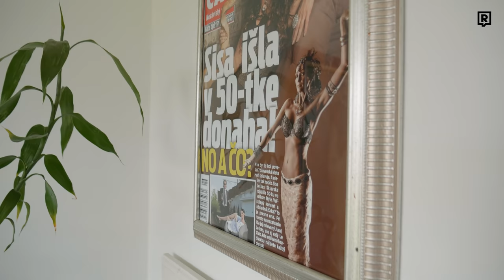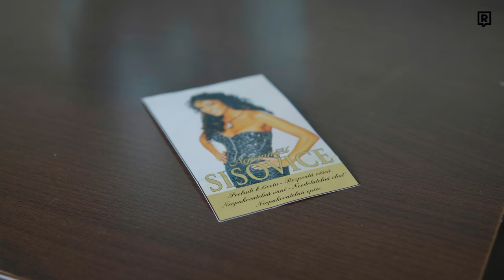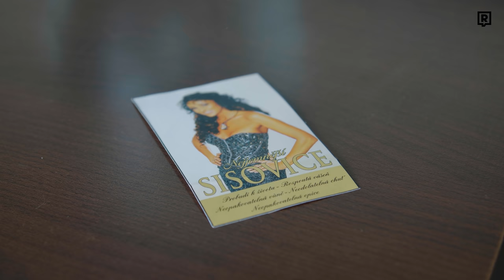Sisa Sklovská nám ukázala dom a zarapovala so Šajmom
Šajmo v najnovšej časti Otvor, som dole navštívil Sisu Sklovskú. Kam všade ho pustila a ako to celé dopadlo? To sa dozvieš vo videu.